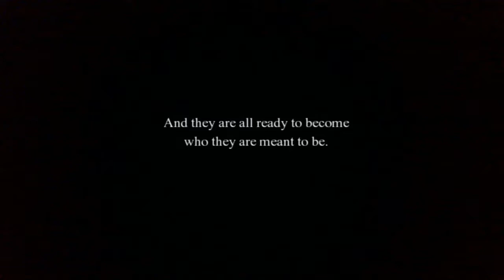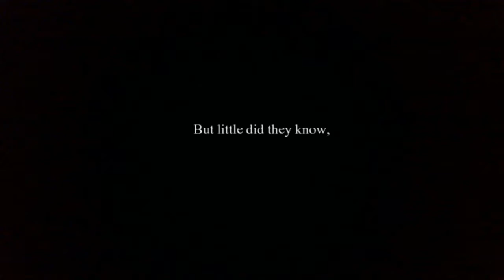[Hellion Brothers] Gaia's Aegis - Trailer (EXO)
Book #3 of the Hellion Brothers Chronicles

This time, it's D.O's turn to meets his anima, but what if everything that he learned about animas turn out different when he finally meets his own? What if the love of his life is not the one fated for him? Would he follow his mind, or his heart?

Editing software: ISkySoft